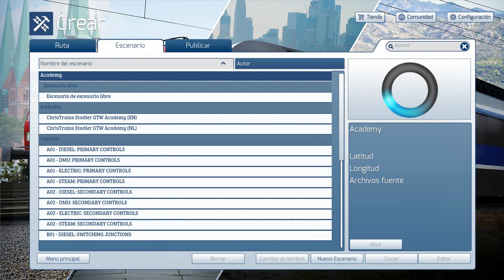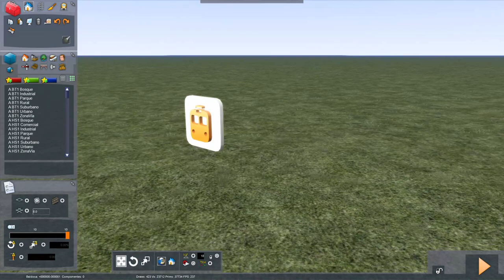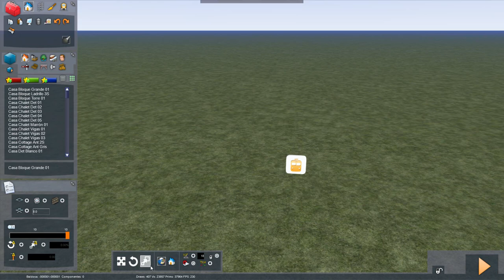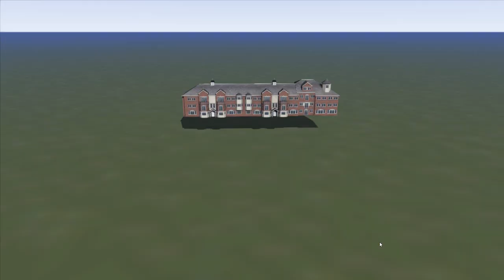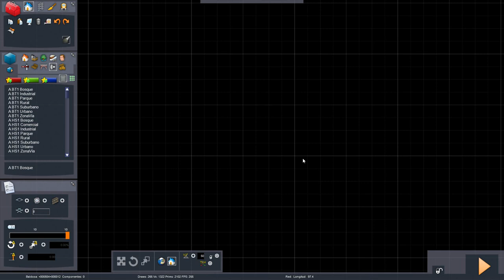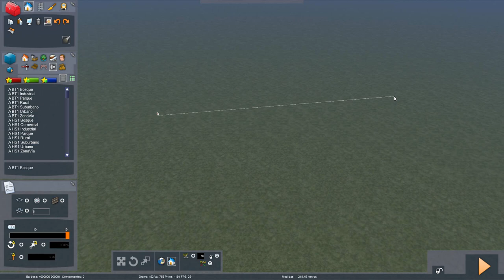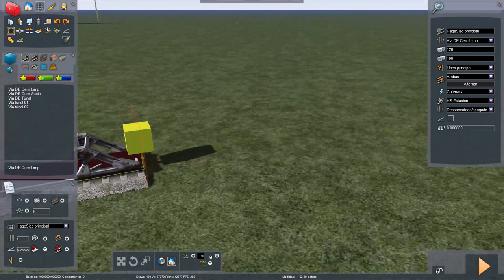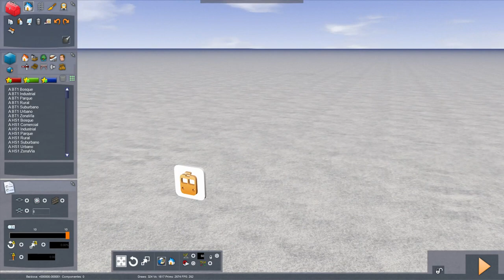TS2017 | Cómo crear una ruta | Parte 1 - Introducción y Conceptos Básicos | Craftal_34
Muy buenas chicos, soy Craftal_34.

En esta ocasión os traigo el primer vídeo de la serie de "Cómo crear una ruta".
En este vídeo explico diferencias entre ruta y escenario, herramientas básicas que nos aparecen en el editor, un breve resumen de qué vendrá en los siguientes capítulos mediante más herramientas del editor, pequeños consejos básicos para empezar desde cero, etc.

Creo que este vídeo será el más largo de la serie, ya que explico bastantes cosas a lo general.

Espero que os guste y nos vemos en el próximo capítulo ^^

*Mi PC:
-Procesador Intel Core i5-4590 @ 3,30GHz
-16GB memoria RAM
-Tarjeta gráfica NVIDIA GTX 970
-Disco Duro 1TB de ST + Disco Duro SSD 240GB Kingston
-Fuente alimentación "Mars Gaming" 750KW